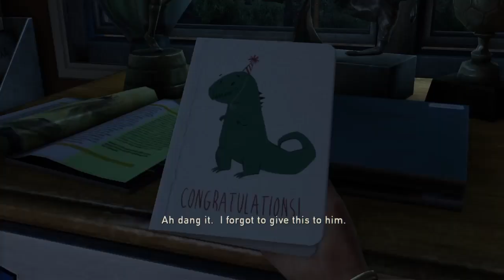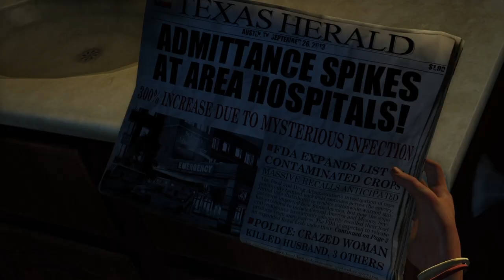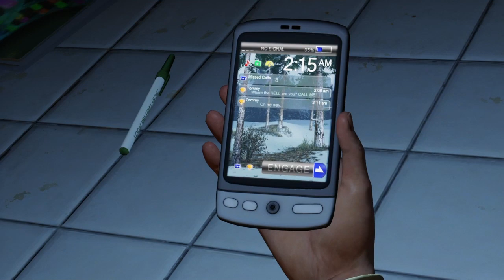THE LAST OF US PART 1 Walkthrough Gameplay Part 1 - Who is Robert?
A summary of the game for you all is The Last of Us is an action-adventure game developed by Naughty Dog and published by Sony Computer Entertainment. Players control Joel, a smuggler tasked with escorting a teenage girl, Ellie, across United States. The Last of Us is played from a third-person perspective. For most of the game, the player takes control of Joel, a man tasked with escorting a young girl, Ellie, across the United States. The player also controls Ellie throughout the game's winter segment, and briefly controls Joel's daughter Sarah in the opening sequence.